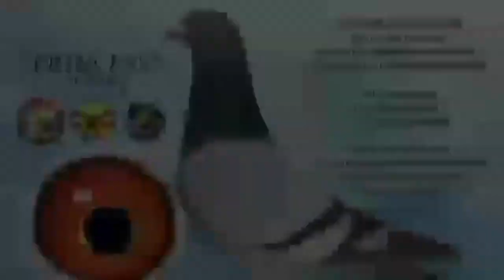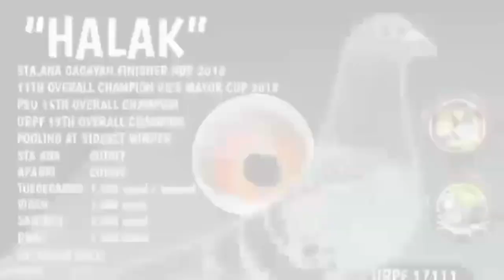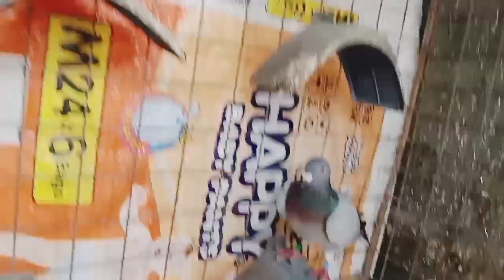1st LAP FUN RACE muntik pa maCUTOFF SAN FERNANDO P. / MRPC /